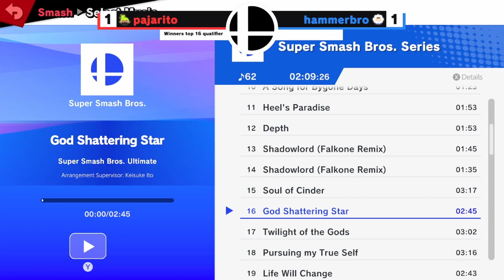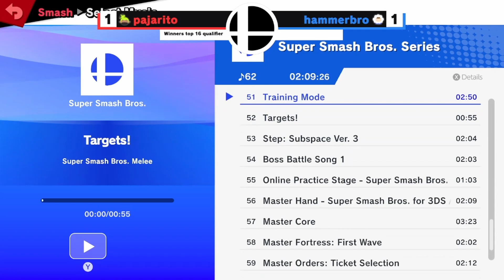SSBU Chattanooga Con! Winner's Quarters: Snapback (Pit, Sora) vs Riddul (Diddy Kong)